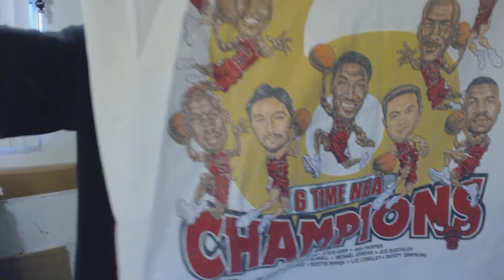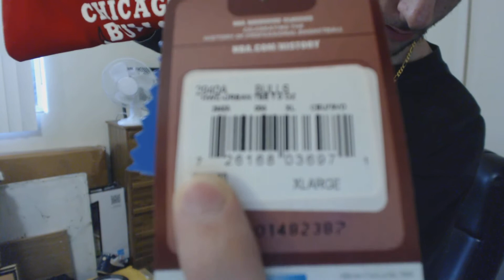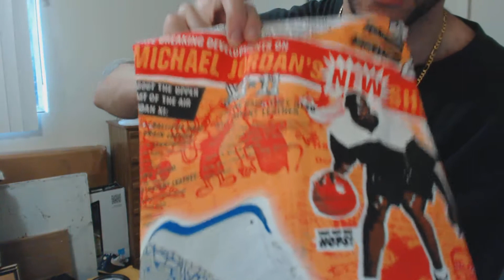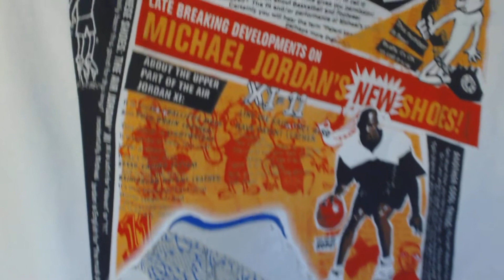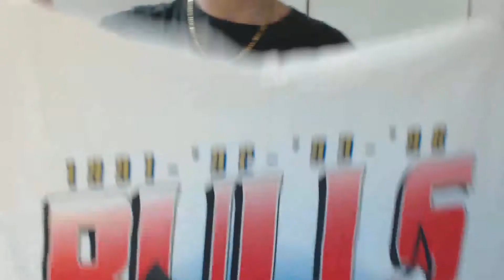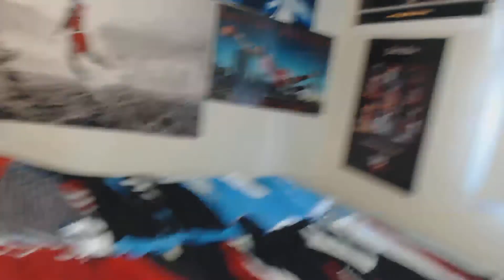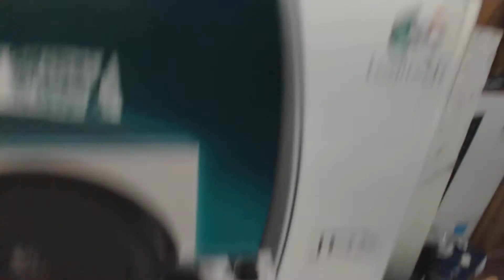My ENTIRE Closet: VERY Rare M. Jordan/Chicago Bulls Jerseys, Shirts, Jackets & More (5/5) (1080p)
Part 5 of 5:
Here it is. My ENTIRE closet. Full of rare Michael Jordan & Chicago Bulls championship shirts, jerseys, extremely rare Jeff Hamilton championship jackets & more. This is a five part video. I promise it's well worth watching all five parts. Watch & enjoy. Thanks.